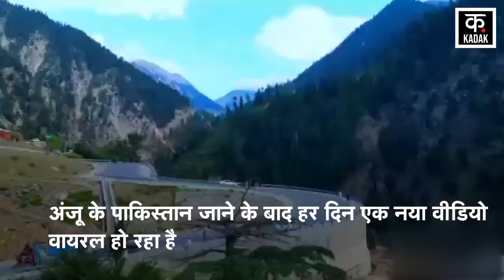Anju News: अंजू अब बन जाएगी 'पाकिस्तानी', पति को दीं गंदी गंदी गालियां! | Anju Arvind Call Recording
After adopting Islam from India to Pakistan, Anju has now become Fatima. Every day a new video is going viral after Anju went to Pakistan. At the same time, now an audio of Anju getting married in Pakistan is going viral. Anju has abused and threatened husband Arvind on the call. On the call, Arvind accuses, 'You are engaged and you are lying'. In return, Anju starts abusing Arvind.

भारत से पाकिस्तान जाकर इस्लाम अपनाकर अंजू अब फातिमा बन चुकी है. अंजू के पाकिस्तान जाने के बाद हर दिन एक नया वीडियो वायरल हो रहा है. वहीं, अब पाकिस्तान में शादी रचाने वाली अंजू का एक ऑडियो वायरल हो रहा है. अंजू ने पति अरविंद को कॉल पर धमकियां देते हुए गाली-गलौज किया है. कॉल पर अरविंद आरोप लगाता है, ‘तूने सगाई कर रखी है और झूठ बोल रही है’. बदले में अंजू अरविंद को गंदी-गंदी गालियां देने लगती है.